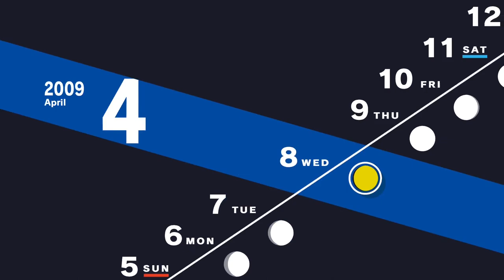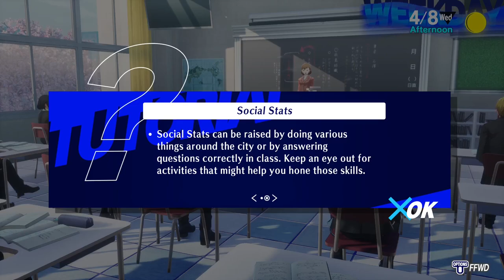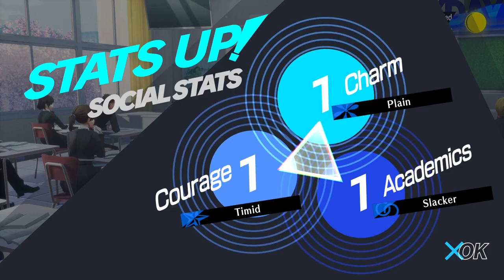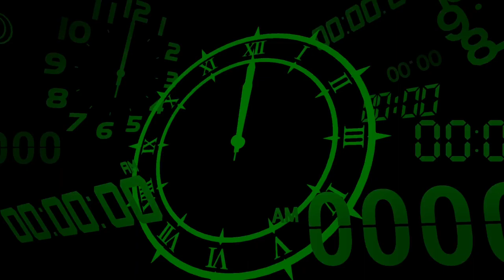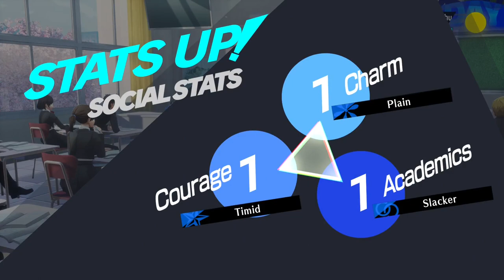Shuji Ikutsuki | Persona 3 Reload Part 2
Zero Escape Junpei PNG (MASSIVE SPOILERS FOR THE ZERO ESCAPE TRILOGY)